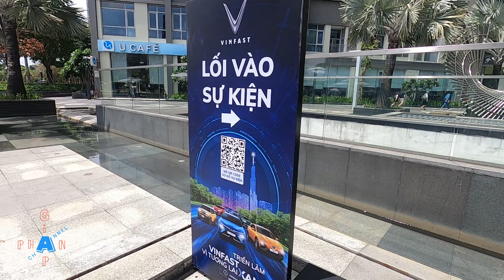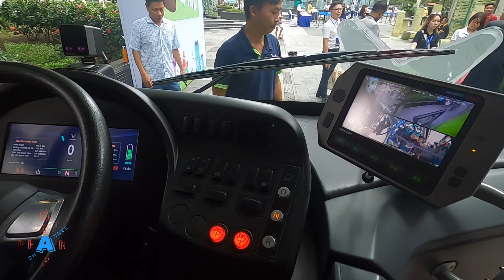Xe Điện VF3 Ngoài Đời Thật Nhìn Cưng Xỉu